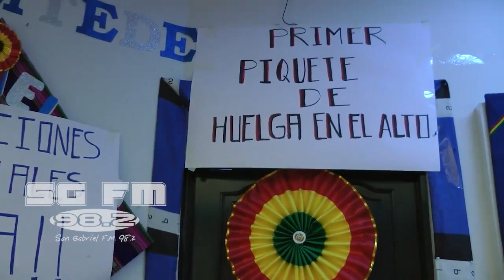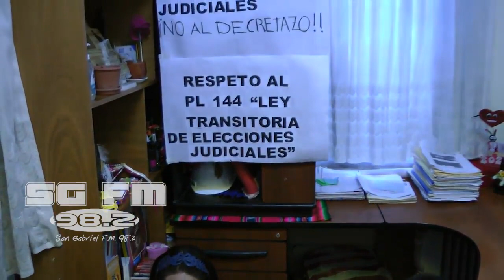CONCEJAL MALDONADO CUESTIONÓ DETERMINACIÓN DE CONCEJALES QUE INGRESARON EN HUELGA DE HAMBRE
El concejal alteño por Jallalla, Rogelio Maldonado, calificó con un "show político" determinación de las concejalas del MAS, Wilma Alanoca y Fabiola Furuya quienes ingresaron a huelga de hambre en el Concejo Municipal de El Alto quienes exigen que se efectué las Elecciones Judiciales y en apoyo a los diputados del ala “Evista”.